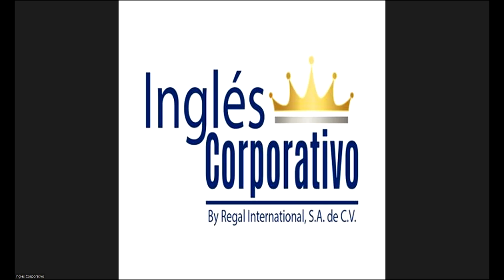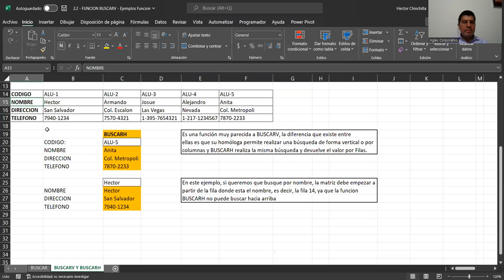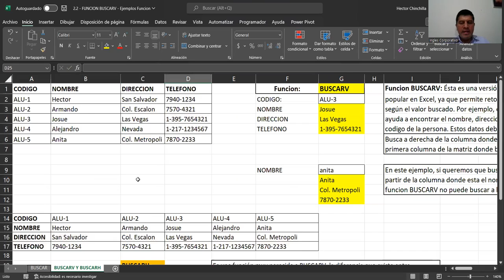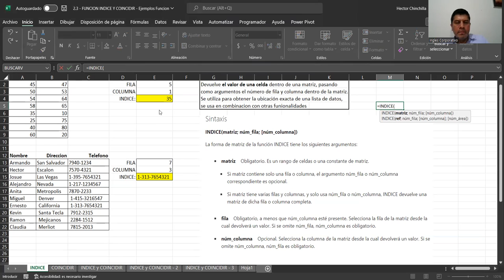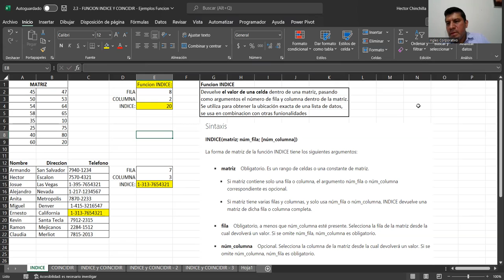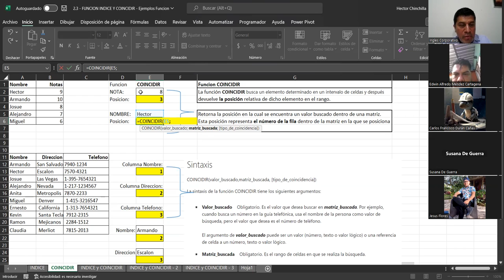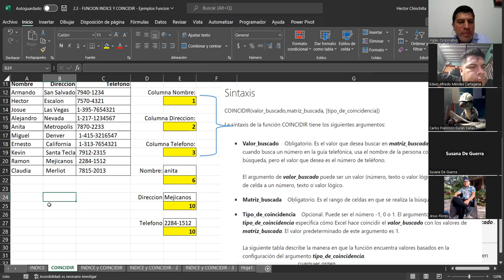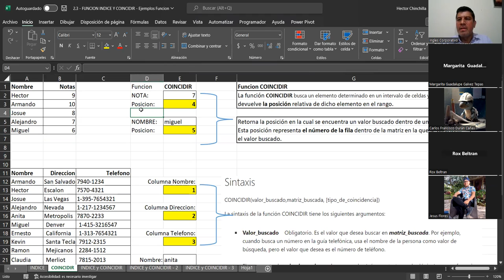Sesion08-19-09-23-IC29811-0024-2023-Chinchilla-Búsqueda Avanzada con Función INDICE y COINCIDIR